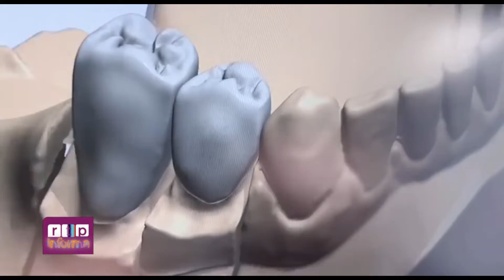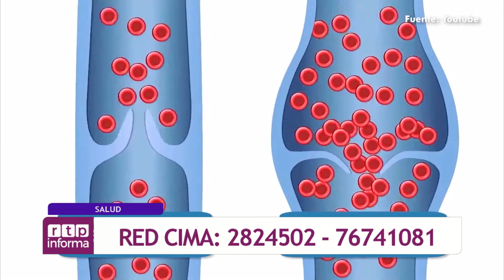Hablemos de salud 30 03 2023 I RTP Informa I RTP Bolivia I RTP Informa I RTP Bolivia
Causas principales de aparición de estas venas varicosas